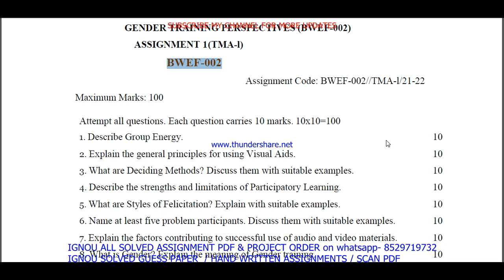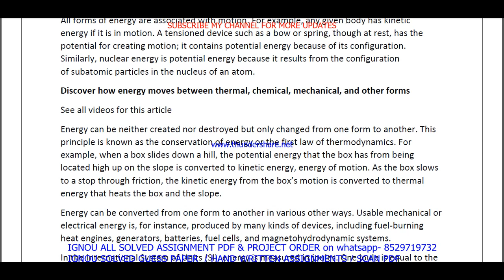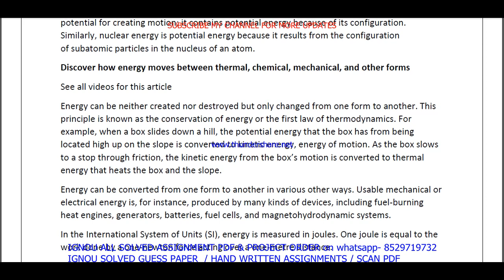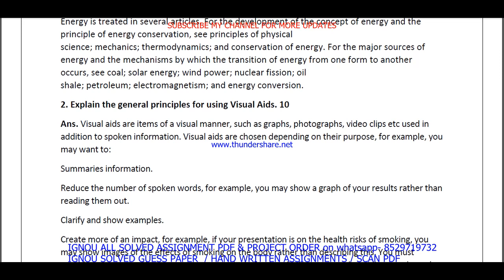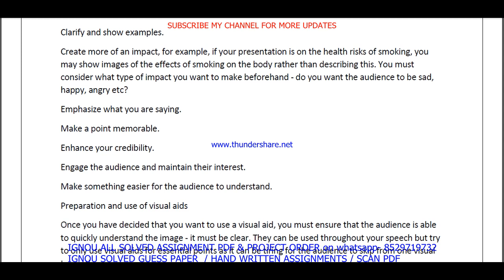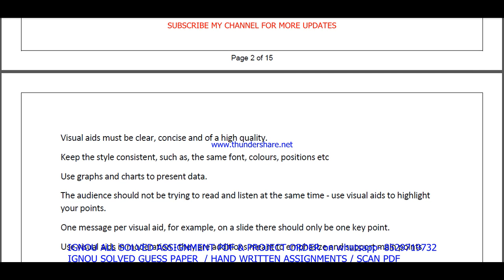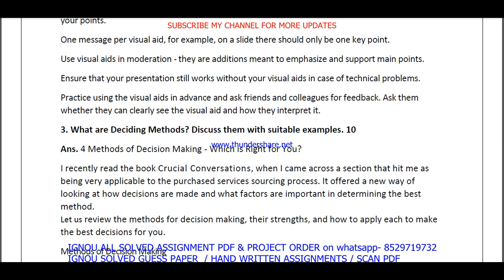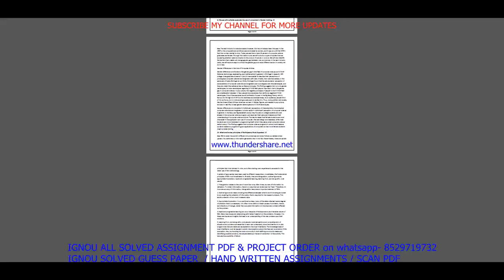bwef 002 solved assignment 2023 / bwef 2 solved assignment 2023 in english / ignou dwed 2022-23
*300rs PER ASSIGNMENT*

ignou dwed assignment 2023,
bwef 2 solved assignment 2023,
bwef 2 solved assignment 2022-23,
bwef 002 solved assignment 2023,
bwef 002 assignment 2023,
bwef 2 assignment 2023 in English,
bwef 002 solved assignment,
bwef 002,
bwef002,
bwef 002 solved assignment 2022-23,
bwef 002 assignment 2022-23,
bwef 002 assignment 2022-23 in English,
bwef 002 solved assignment 2024,
bwef 002 solved assignment 2023-24,
dwed ignou assignment 2023,
dwed assignment ignou 2023,

bwef 002 solved assignment 2022-23 in English,

bwef 2 solved assignment in english,
ignou dwed assignment july 2023,
ignou dwed assignment jan 2023,

ignou dwed assignment,
ignou dwed solved assignment 2022-23,
bwef 002 solved assignment in english 2022-23,

ignou dwed solved assignment in English,

bwef 002 ignou assignment,
ignou bwef 002 solved assignment,

bwef 002 solved  assignment pdf download,
bwef 2 solved assignment,
bwef 2,
bwef2,
bwef 2 assignment 2022-23,
bwef 2 assignment 2022-23 in English,
bwef 2 solved  assignment pdf download,
bwef 2 solved assignment 2022-23 in English,
ignou bwef 2,
bwef 2 assignment 2023,
bwef 2 ignou assignment,
ignou bwef 2 solved assignment,
ignou solved assignment 2022-23,
ignou bwef 002,

ignou dwed assignment 2022-23,
dwed assignment 2022-23 in English,
dwed solved  assignment pdf download,
ignou dwed solved assignment 2022-23 in English,
ignou dwed,
dwed solved assignment 2023,
dwed assignment 2023 in English,
dwed ignou assignment,
ignou dwed solved assignment,

ignou,

bwef 002 solved assignment 2023 in English,
bwef 002 handwritten assignment pdf 2022-23,
bwef 002 ignou assignment with answer,
bwef 002 assignment 2022-23 solved,